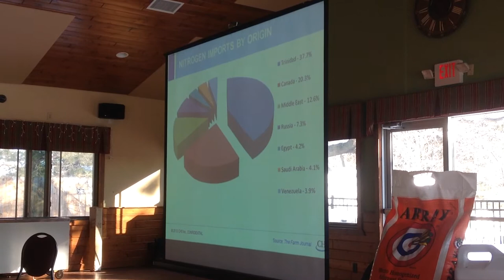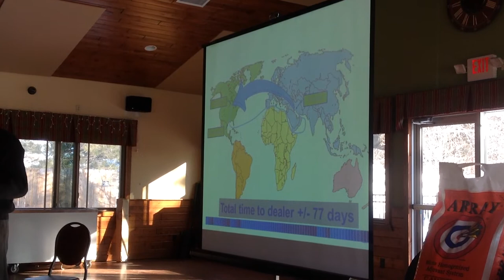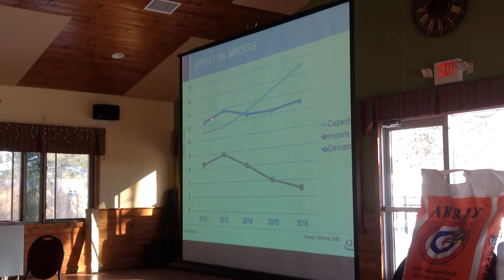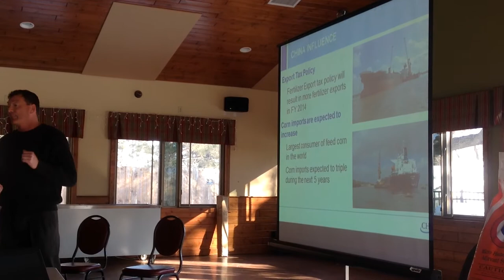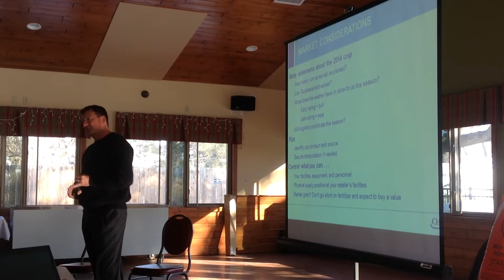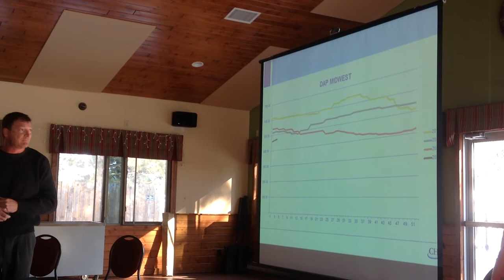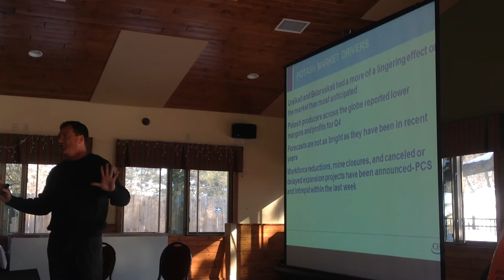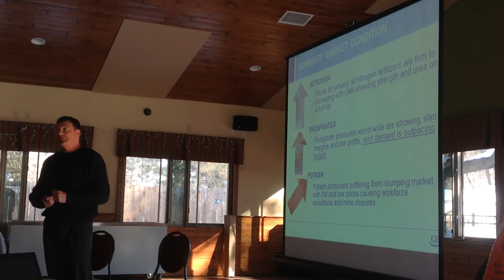Kevin Doyle CHS 2014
Fertilizer update 2014 at Federated Coops Corn Grower Workshops